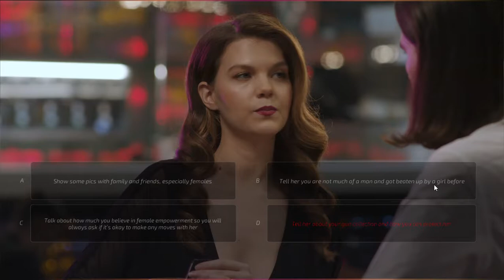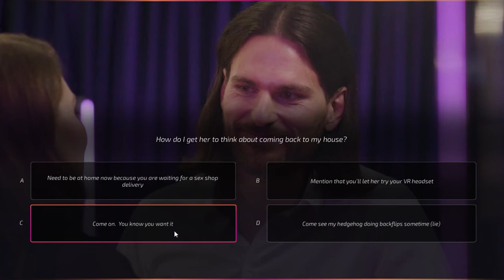SuperSeducer3 2022 🔫 chinese horror seducer collection